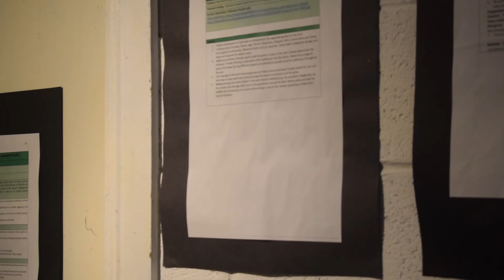MIKE DUGGAN Life Drawing exhibition by Pippa Kineen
Beautiful Life Drawing Exhibition By Mike Duggan , filmed and edited by Pippa Kineen